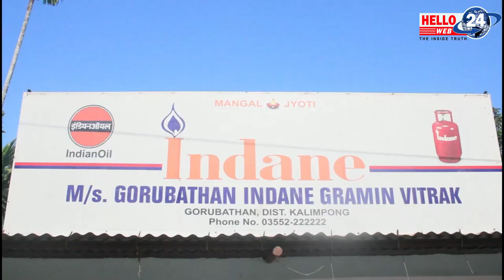मिरिक महाविद्यालयका टिचर इन्चार्ज निमा लामाद्वारा सहयोगीहरूप्रति आभार प्रकट ...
मिरिक महाविद्यालयले जमीनको पर्जा पट्टा प्राप्त  गरेपछि सम्पूर्ण सहयोगीहरूप्रति टिचर इन्चार्ज निमा लामाद्वारा आभार प्रकट ...